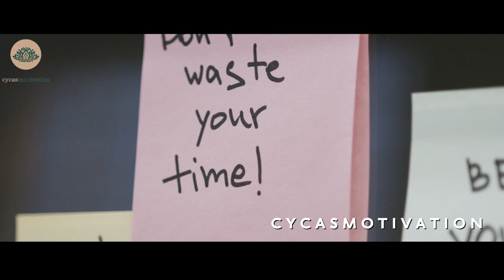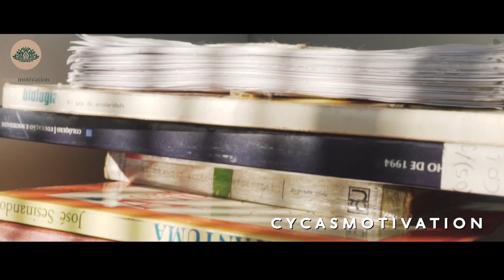How To Get Motivated (Driven) | David Goggins Navy SEAL - MOST Motivational Speech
David Goggins is an American ultramarathon runner, ultra-distance cyclist, triathlete, motivational speaker and author. He is a retired United States Navy SEAL and former the United States Air Force Tactical Air Control Party member who served in the Iraq War.

Some great stuff from Goggins here, David is a true inspiration and if you aren't listening to him, you are doing it wrong! GO TO WORK PEOPLE

👉About Cycas Motivation:
We Motivate you with Videos, strive, excel and achieve your goals. As the great David Goggins says "Don't Stop When You Tired, Stop When You Finish". Push forward, motivate and discipline yourself and you will see success.

If you believe any of the content has been misfairly used in any video and would like them to be removed, please contact